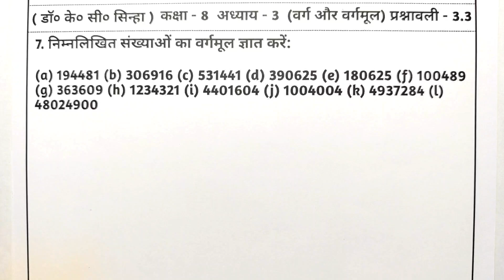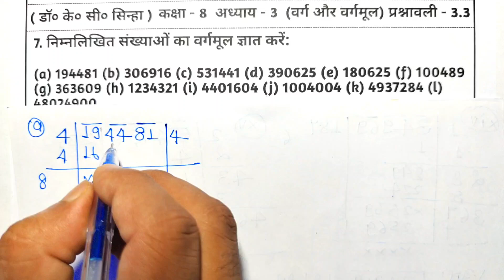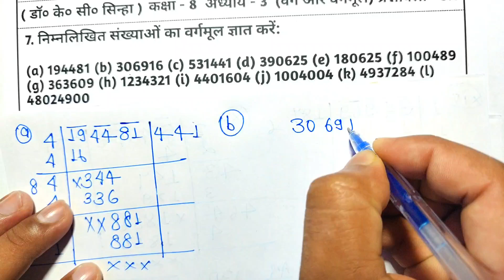Kc Sinha Math Class 8th Ex - 3.3 Q7 Ka (a,b) | Kc Sinha Class 8 Maths Chapter 3 Ex - 3.3 Q7 Ka (a,b)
Chapter3 Class-8th Passion maths study
Ex 3.3 KC Sinha class 8 Maths (square and square roots)
Class 8th Math's Ex 3.3
Ex-3.3 Class 8 (varg aur vargarmul)
Class 8 Math Chapter3 Ex3.3
Class 8 Math Square And Square roots
Class-8 Ex-3.3 Math's (Square and square roots)
Class 8th Ex-3.3  (varg aur vargarmul) Math's
Online classes class 8th
Student Friends Math Solution
8th k.c. sinha math
class 8th math square and square roots
Varg aur vargarmul class 8 maths video
class 8 math chapter 3 square and square root
class 8 maths chapter 3 वर्ग और वर्गमूल
class 8 ganit chapter 3 square and square root

Related Content:
💠Ghataank aur Ghat (Exponents and Index powers)

Related Content:
1. वर्ग और वर्गमूल
2. varg aur vargarmul
3. Square and square roots
4. Kisi bhi sankhya ka squire kaise nikaalte hain
5. Kc sinha chapter 3 solution
6. Kc sinha 8 math solution
7. Kc sinha class 8 math solution
8. Kc sinha ex 3.3 solution
9. Kc sinha math class 8 chapter 3.3
10. kc shina class 8th
11.kc shina class 8th maths chapter 3